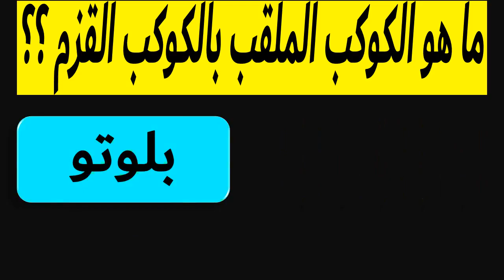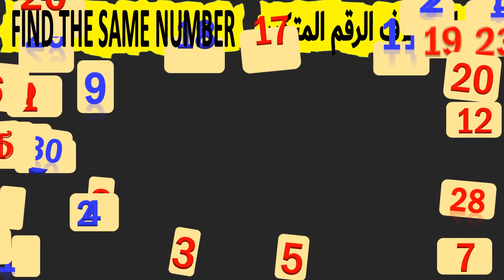General Knowledge Quiz !! 10 Questions and answers | puzzles for smart !! part 103 toptest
أسئلة صعبة واجابتها.
اختبر معلوماتك الثقافية.
اسئلة واجوبة مععلومات عامة.